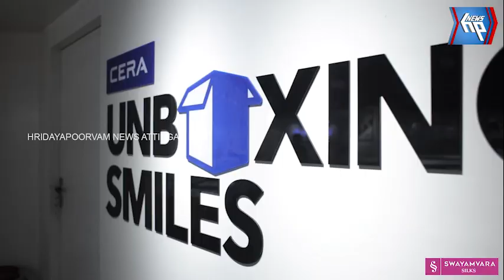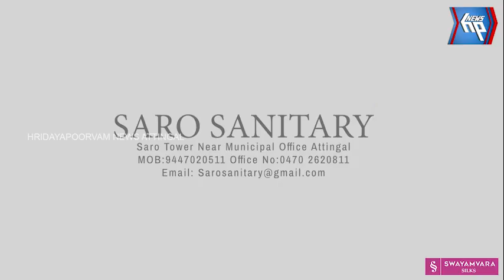ആഗ്രഹം സഫലമായി:കുടുംബശ്രീ അംഗങ്ങൾ ഗോവയിലേയ്ക്ക്